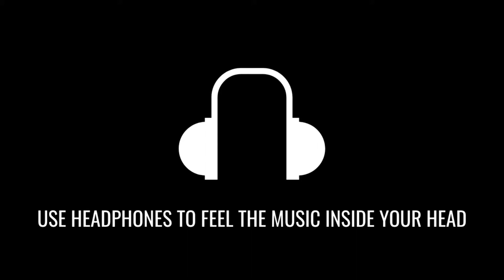Aaj Din Chadeya (8D AUDIO) | Unplugged Cover | Namita Choudhary | Love Aaj Kal | 8D Acoustica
Listen To The "Aaj Din Chadeya" Song Unplugged Version In 8D AUDIO By "Namita Choudhary".

Cover Song Credits:
Vocals - Namita Choudhary
Music Programmed - Sushant Trivedi
Video - Lenstter Photography & Films
Location Courtesy - Goodies Cafe
Promotions - Rahul Singhal at Pehchan Music
Special Thanks - Neha Choudhary, Pallavi Naneriya & Shivanand Rawat

Original Song Credits:
Movie: Love Aaj Kal (2009)
Singer: Rahat Fateh Ali Khan
Lyrics:  Irshad Kamil
Music Label: Eros Now